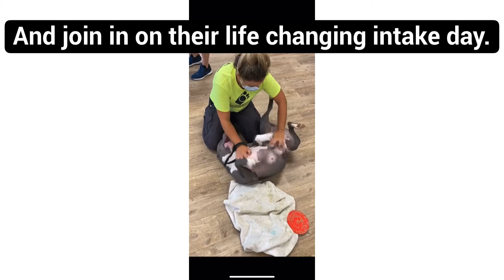2020 WHY? Campaign